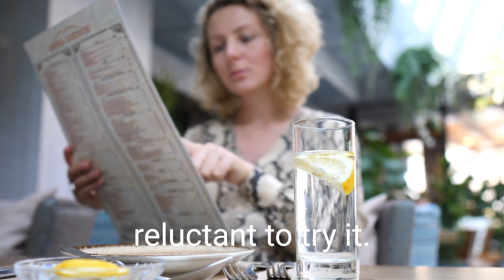Restaurant Menu Size - Is Bigger Better?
Is it better to have a large or a small menu? This is a very controversial issue with many restauranteurs. They always believe that the more variety they give the customers, the better it is for them. Okay, let's see it. Some of the comments are, yeah, a small menu is boring. Gives our customers less variety.

[00:00:21] Their fewer choices make cause us to lose some business. Most will be reluctant to try it.

[00:00:27] And because it may seem boring, I mentioned before the question I ask you, when was the last time you walked out of a restaurant? Because of a small menu. I once heard a story about a pizza restaurant in, I think it was in New York somewhere. They only had one type of pizza every day. One item on the. And apparently there were line ups to get in there on most days I'm sure was brilliant, but customers came for that one pizza only.

[00:00:59] [00:01:00] Let's look at some of the benefits of having a small menu. You probably need a smaller kitchen. Probably less equipment, better quality food because there's reproduce the same meals all the. Cheaper food costs. Few ingredients to purchase with larger quantities. Get bulk buy bigger discounts, less and quicker training of staff instead of teaching them to cook 20, 30, 40 items and learn to cook.

[00:01:30] 10, 12, 15 items. Waiting staff had better knowledge of the menu because less items on, they've probably got more chances to try the food. So aware of the menu more, give better customer service. I actually think that bigger menus were always better. That question. It looks good.

[00:01:52] I recall early days when I first job was a bar. I was a pretty noisy bar, loud bar, and we only had one [00:02:00] beer on tap and every time a customer asked for a beer, whatever it was, they were given that one beer on tap. And the time I was there, that particular bar worked there for about three months.

[00:02:13] I don't recall one complaint. So the quality was good and there was no complaints with staff.

[00:02:22] Now the thing is how can we do it? Well try a small menu, see what's selling, what's not selling. So you have five entrees, five main courses. Four or five sweets Maybe look at discarding the slow mover. Introduce daily specials, see how they go. You may find a daily special really becomes popular.

[00:02:46] Consider placing it for something else. Isn't that more exciting having a menu? Which is easier to manage. Food costs are better controlled staff are more [00:03:00] aware of what's happening, and our customers get a better quality meal. Isn't that more exciting? I hear your comments.